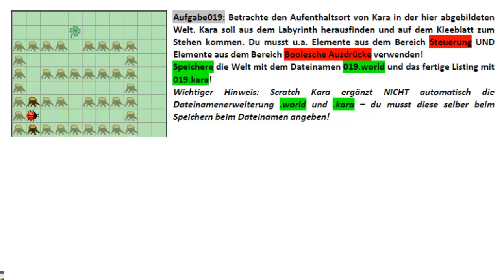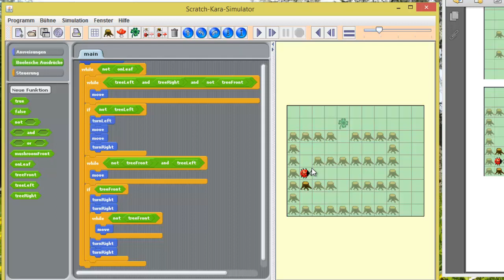(19) Scratch - Kara - Aufgabenstellung und Lösung